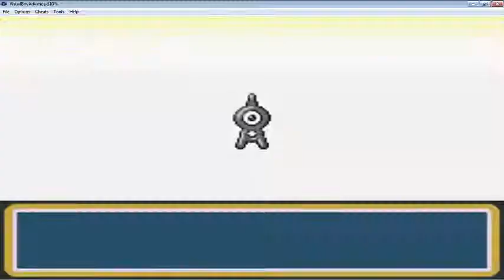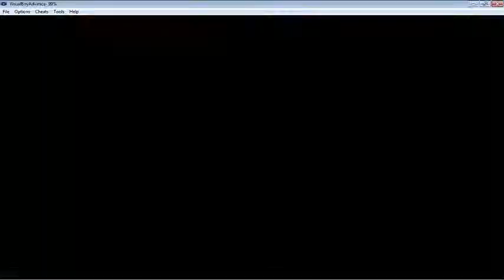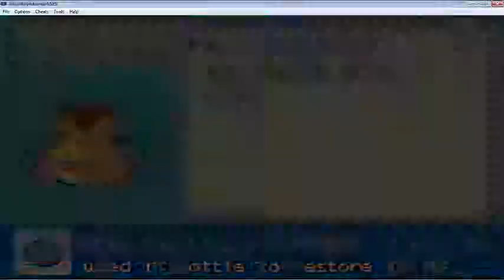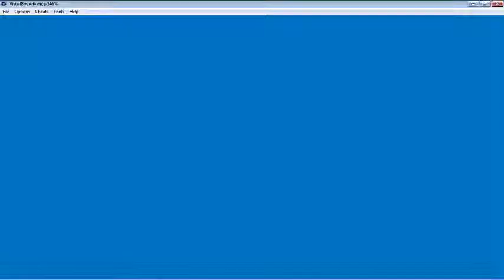Pokemon Shiny Gold Walkthrough Part 2 : #1 Gym Leader Falkner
Hhope You  Enjoyed !